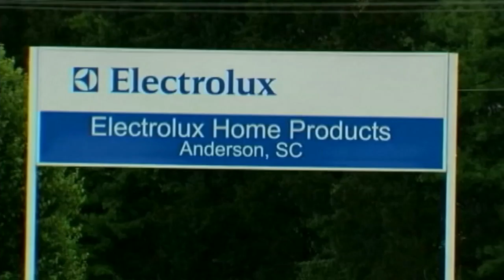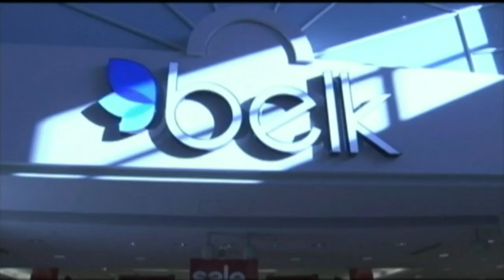FOX Carolina Video Flash Briefing - April 23, 2020 - 9 PM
The latest news and weather headlines from FOX Carolina. (4/23/2020)